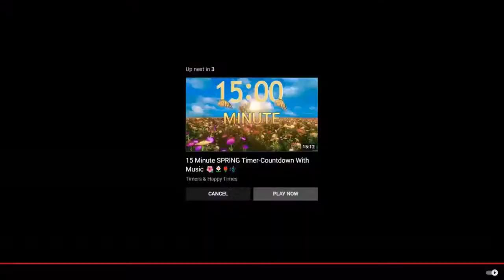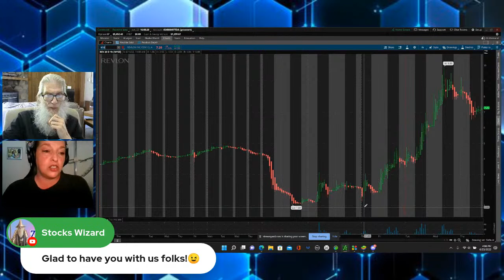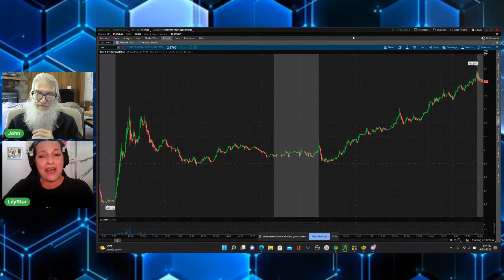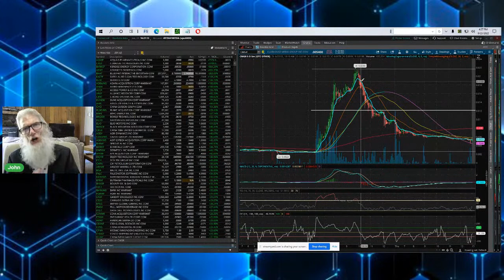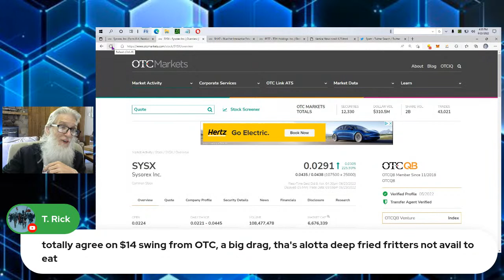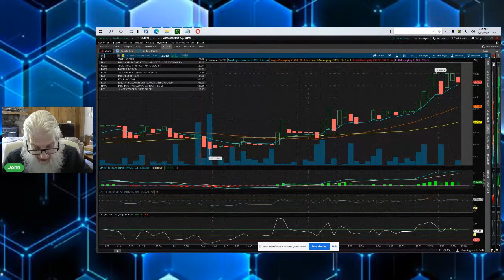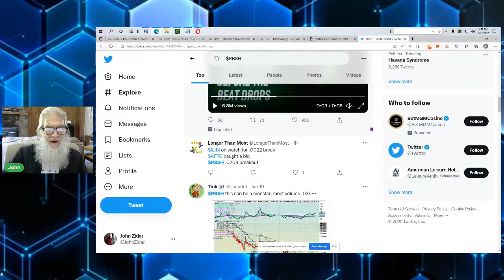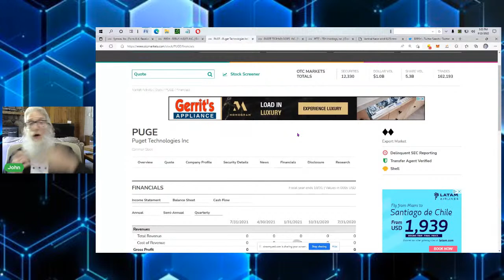OTC Talk with the Stock Wizard John Zidar and LilyStar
Join us to discuss OTC markets, Pennystocks and warrants! We follow the markets and do our best to find value plays for you! Feel free to bring your tickers to the table, we would also love to talk about what you are watching or trading!